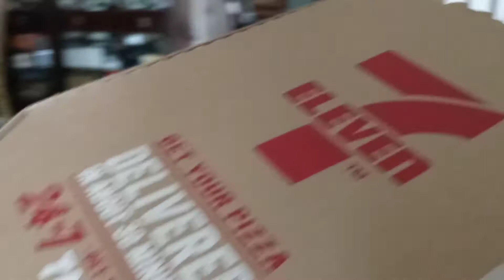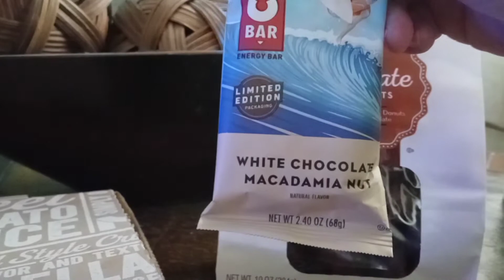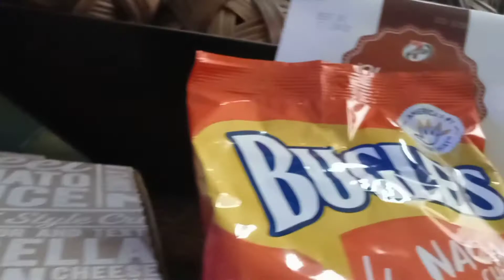pizza for breakfast?